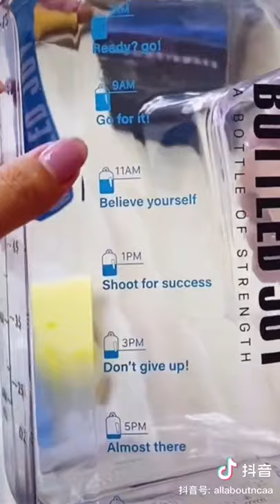Do you want to drink more water?LeBron James&Derrick Rose is a huge fan of this product.BOTTLED JOY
Do you want to drink more water?
BOTTLED JOY 1 gallon water bottle is the perfect way to help you achieve your hydration goals.
LeBron Raymone James&Derrick Martell Rose is a huge fan of this product.
You Can Get Yours